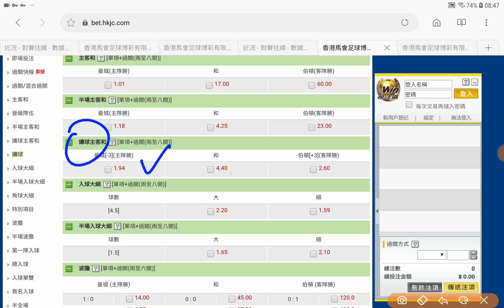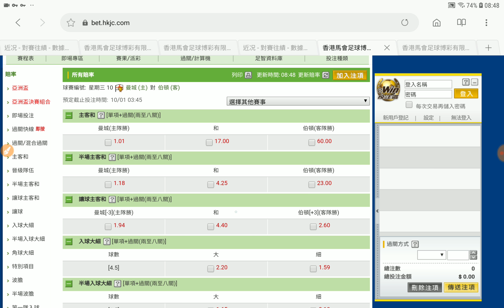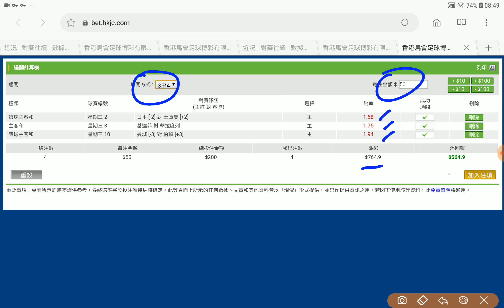足球過關 周三 10場 曼城 對 伯頓 曼城首輪 大炒弱旅獲利專家 2019-01-09